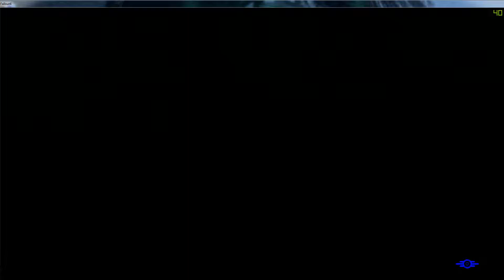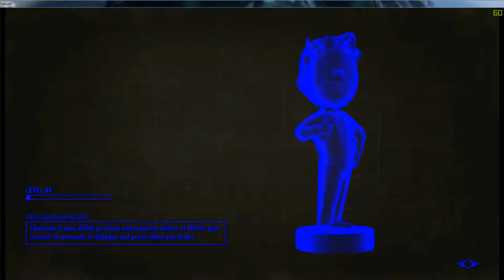Fallout 4 Part 78- Hot Rodder(Let's Play/ Gameplay)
About the game:

Fallout 4 is an action role-playing video game developed by Bethesda Game Studios and published by Bethesda Softworks. The fifth major installment in the Fallout series, the game was released worldwide on November 10, 2015 for Microsoft Windows, PlayStation 4, and Xbox One.

It is set in a post-apocalyptic Boston in the year 2287, 210 years after a devastating nuclear war, in which the player character emerges from an underground bunker known as Vault 111. Gameplay is similar to that of Fallout 3 and Fallout: New Vegas. The player completes various quests and acquires experience points to level up their character. With first-person and third-person perspectives available, players can explore Fallout 4's open world setting at will, allowing nonlinear gameplay. The player can bring companions to assist in battles and help with scavenging. Players have the ability to construct and deconstruct buildings and items, and use them to build settlements, which can attract and be inhabited by non-playable characters.